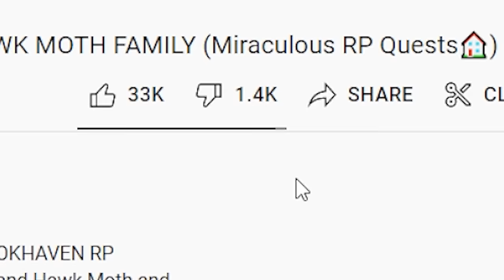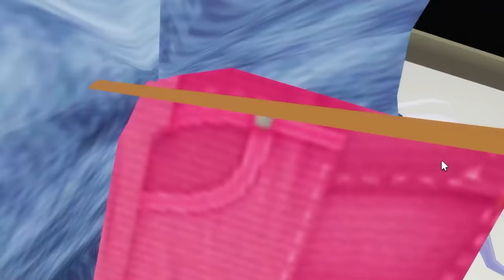Isabela vs Mirabel vs Luisa Encanto Family (Roblox Brookhaven RP)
ISABELA VS MIRABEL VS LUISA MADRIGAL FROM ENCANTO (ROBLOX BROOKHAVEN RP 🏠). Today in Roblox Brookhaven Rp, The OKEH QUEEN RUTHBELL Is Adopted By ISABELA, LUISA and MIRABEL From ENCANTO and She’ll Have To Choose Who’s the Best PARENT IN the END!